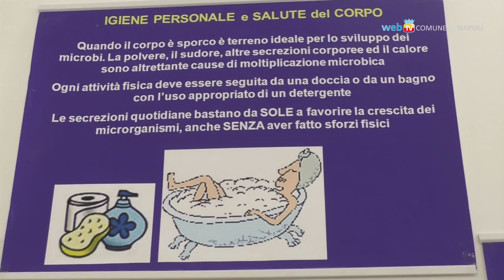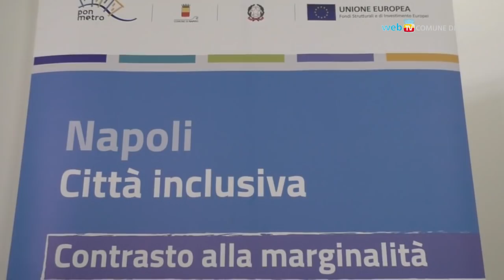Al Real Albergo dei Poveri docce e servizi per chi non ne ha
Inaugurato il nuovo spazio docce nel Real Albergo dei Poveri, un luogo dedicato all'igiene personale e alla cura di sé, dove si terranno anche iniziative di ascolto e percorsi di reinserimento sociale per le persone senza fissa dimora.